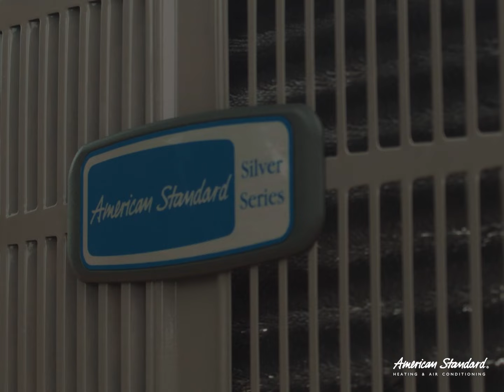Get Your Heating System Checked